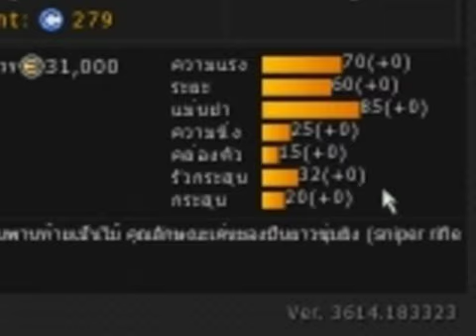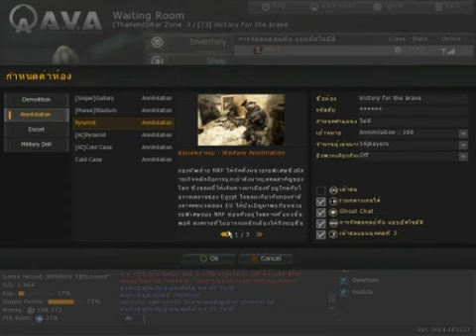AVA[TH] Weapon Test "mad gallil*"